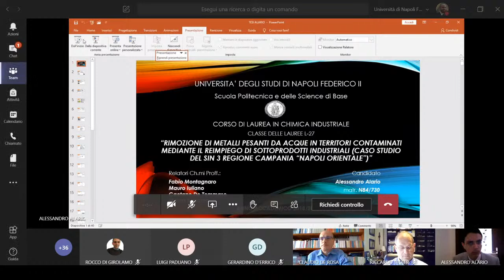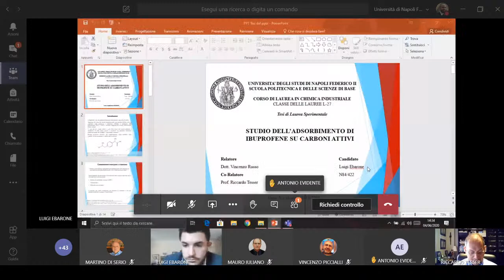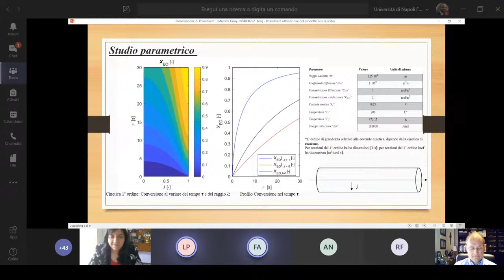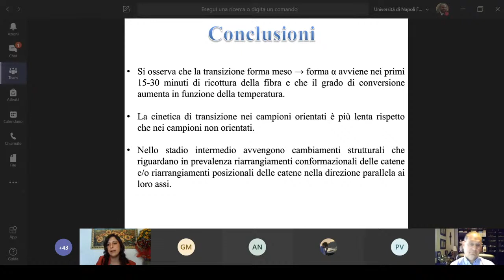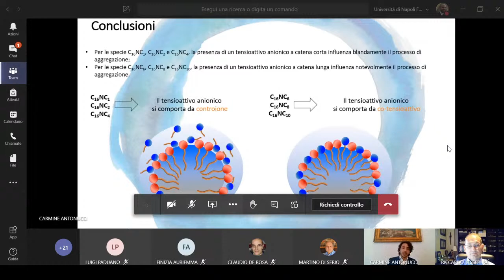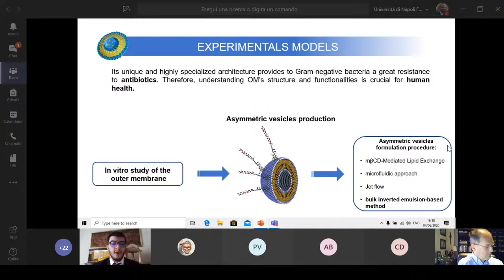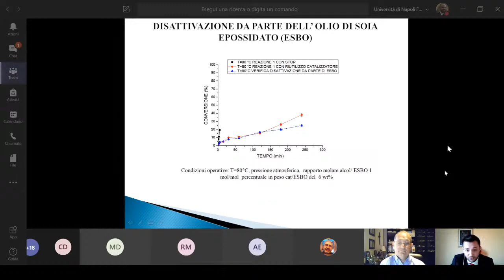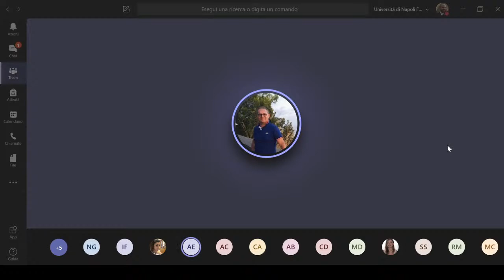Live stream di Chimica Industriale